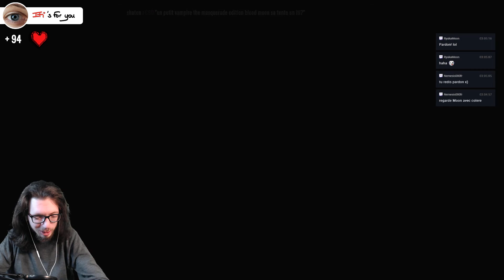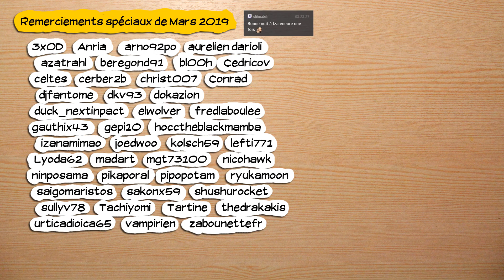🔴🎮 Final Fantasy X Remaster - pc - 14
Obtention du jeu : Cadeau